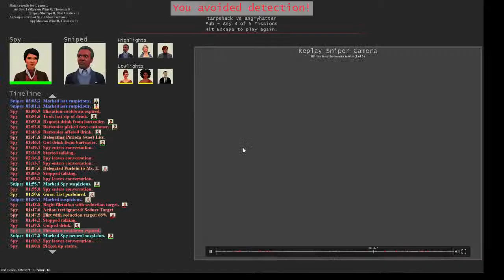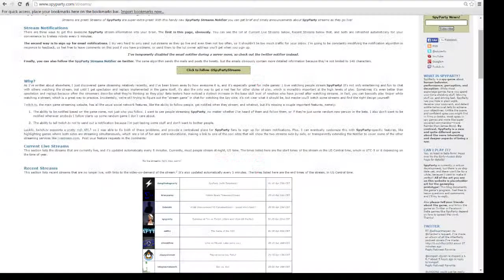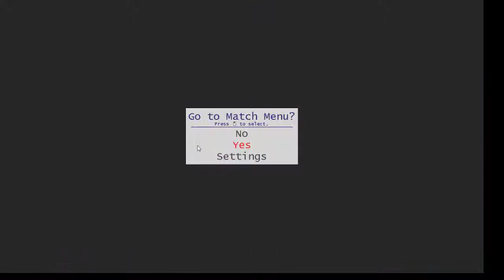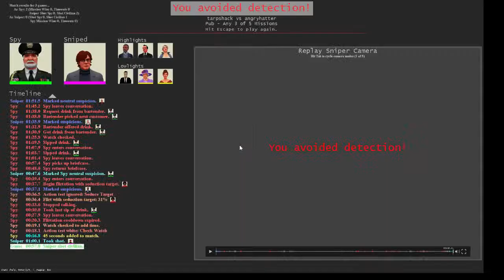SpyParty Tarpshack vs Angryhatter - April 25, 2015